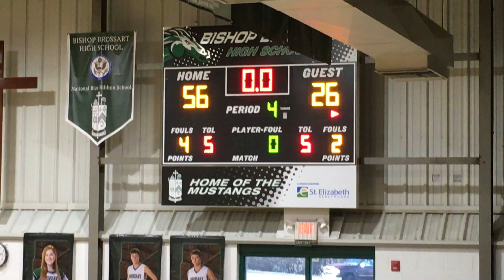SG vs St Therese 12 07 19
SG vs St Therese 12 07 19 win - 4th try